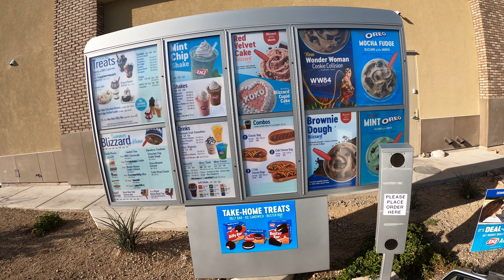Dairy Queen Drive Thru, #1 Rotisserie Dog, Lays, Coke, 4889 W Ajo Way, Tucson, Arizona, GX061694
DQ Rotisserie Dog,  27 January, 2021,
$5.61 at the Window,
Dairy Queen (Treat), 4889 W Ajo Hwy Ste 105, Tucson, AZ 85757,
Dairy Queen Drive Thru, #1, Lays, Coke, $5.61, 4889 W Ajo Way, Tucson, Arizona, GX061694